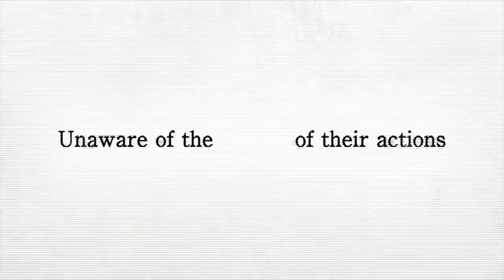NotiPlayer #64 - PUBG VS Fortnite ★Juegos Juguetes y Coleccionables★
- NOTICIARIO DE VIDEOJUEGOS - En esta capsula: PUBG no esta muy contento con el modo Battle Royale de Fornite, nuevos proyectos para Front Mission y NieR.

¡Apoya en la donación de juguetes!